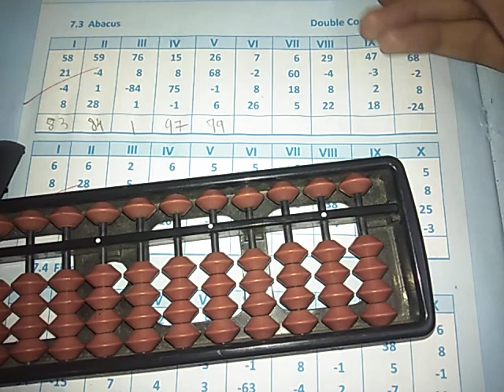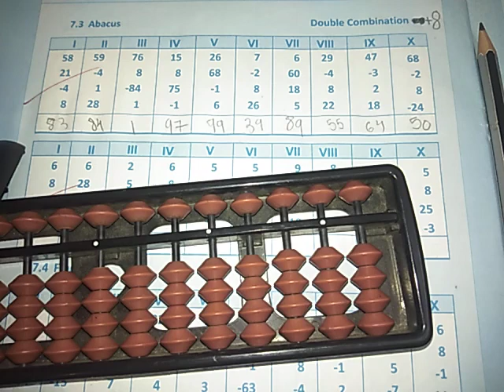Abacus level 2 Combination +8 easy explanation in Hindi 🔥friends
Abacus level 2 big friends topic easy explanation 💖 Hindi

Big Friends topic easy explanation 💖🔥 Hindi

Be Pro In Abacus🎉Learn the Abacus method in Hindi💖learn new skills hindi abacus easy learn tricks mustwatch finger imagination #99

Vedic math
abacus
abacus ke fayde
skill
abacist
abacus academy
small friends formulae
easy explanation in Hindi
big friends  formula